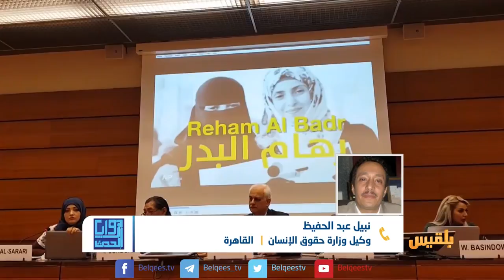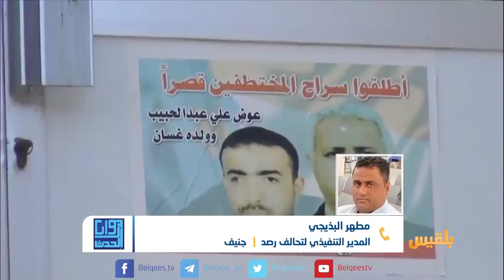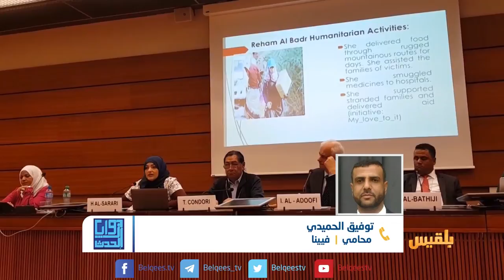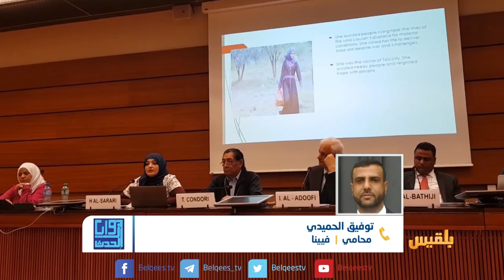زوايا الحدث | انتهاكات حقوق الإنسان في اليمن والآليات الحقوقية لمواجهتها |تقديم وجيه السمان